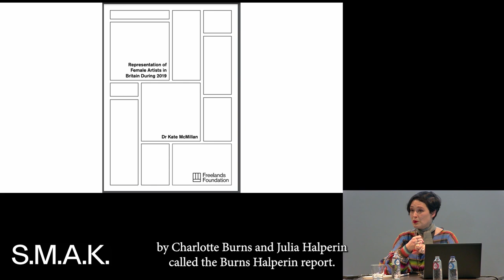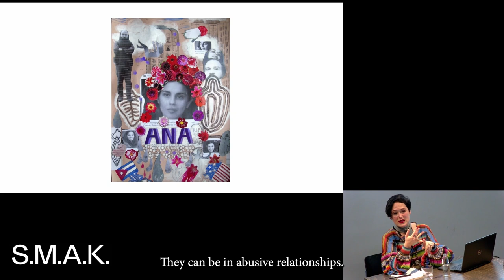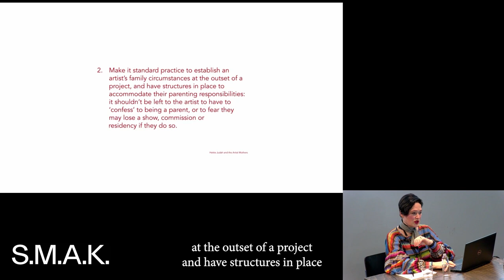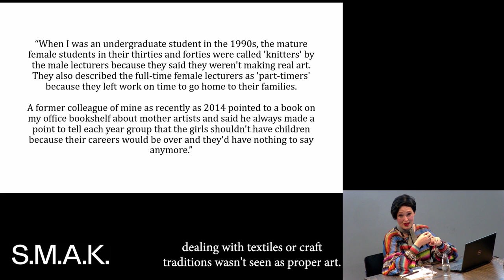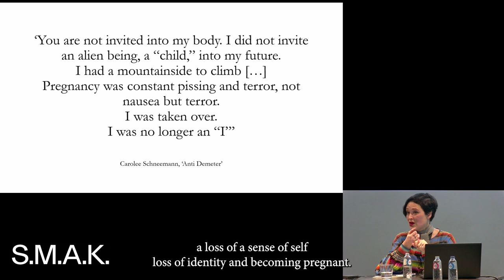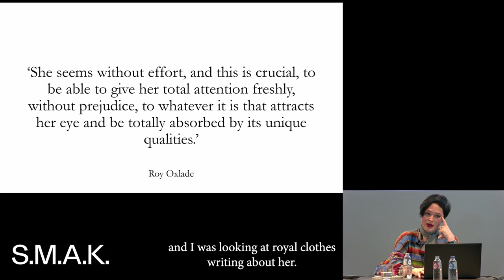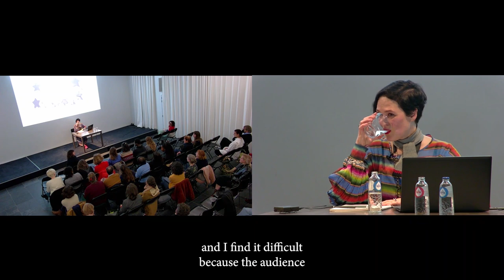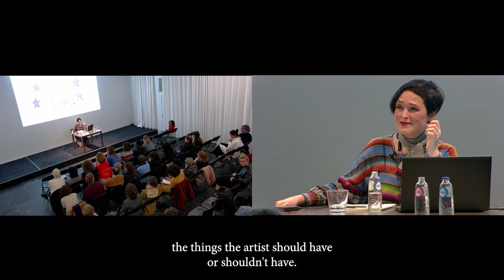Hettie Judah on Artist Mothers (and other parents)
Hettie Judah shares her research on art and parenthood, and suggests changes we might make in working toward a more inclusive art world.

Hettie Judah How Not to Exclude Artist Mothers (and other parents)
What impact does becoming a parent have on an artist? Does it change the work they make, the medium they use, the way they are received by the art world? How might the art world be better structured to include artist parents? This talk will cover topics raised in her recent book – How Not to Exclude Artist Mothers (and other parents) – focussing in particular on the role of institutions, musea, residencies, galleries and art schools, and will conclude with a discussion of the issues parents face returning to the art world after taking time out to raise a family.

This lecture took place in S.M.A.K. on 2.Feb.2023.